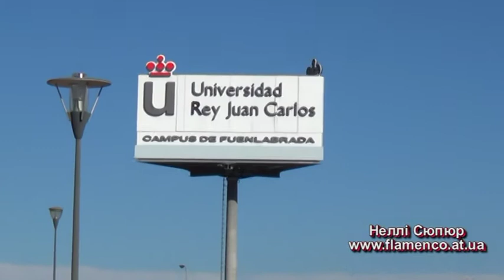Нелли Сюпюр. Королевский университет Хуана Карлоса (Испания).